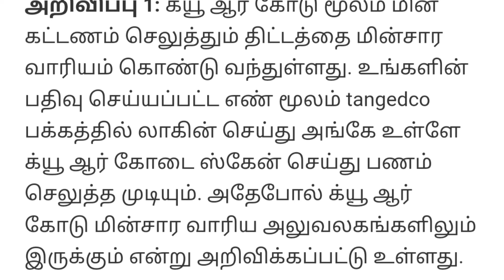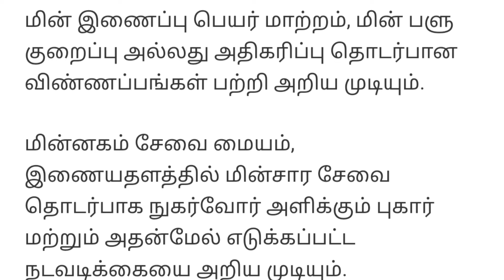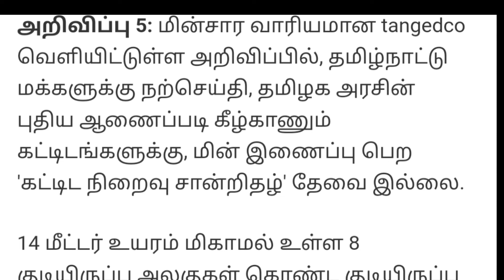மின்சார வாரியம்.. தமிழக மக்களுக்கு அனுப்பிய முக்கிய மெசேஜ்.. இதுதான் முக்கியம்